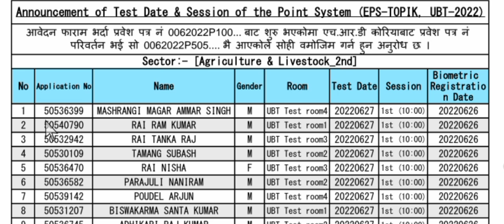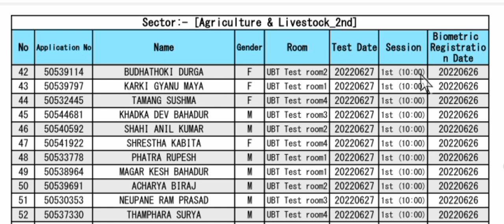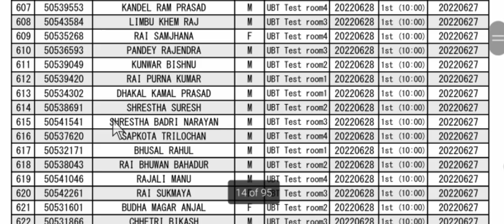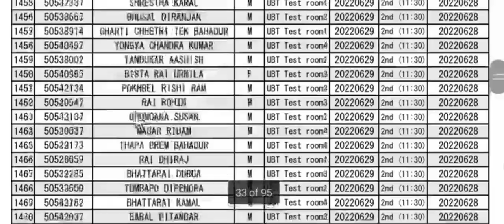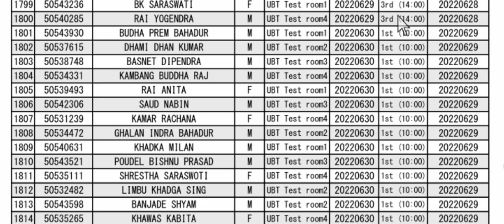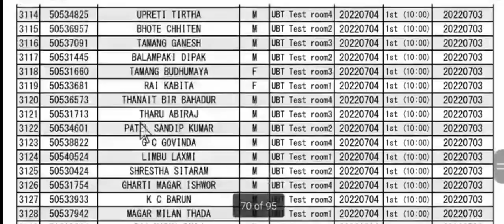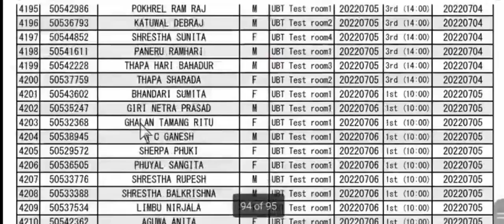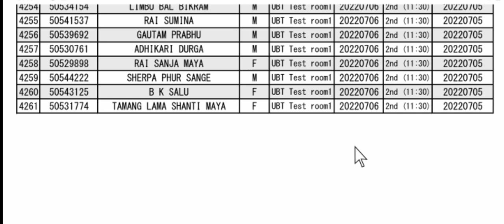FIRST EPS-TOPIK UBT EXAM NEPAL 2nd SHIFT AGRICULTURE & LIVESTOCK GROUP SEAT PLANNING List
EPS_TOPIK_UBT_EXAM_NEPAL_2nd_SHIFT_AGRICULTURE& LIVESTOCK _GROUP_SEAT_PLANNING_List